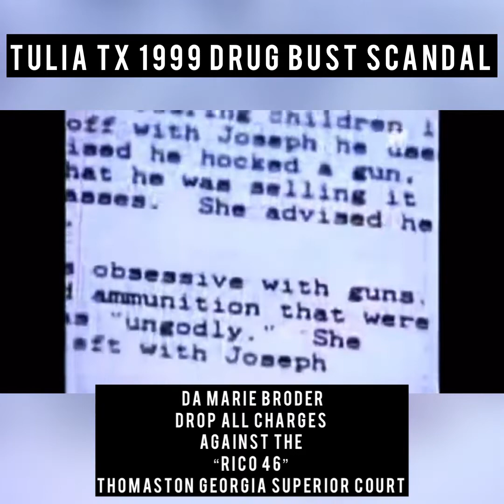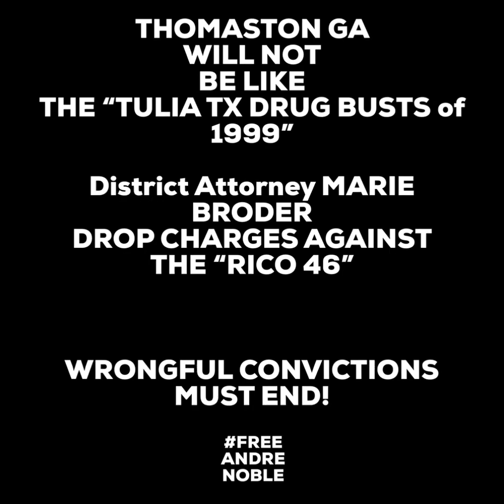Drop the charges against the “RICO 46” Thomaston GA the new Tulia Tx?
Video of the Tulia Tx drug busts of 1999 which resulted in wrongful convictions for the citizens of the town. In 2020, 46 South Georgia residents were indicted on a fictional RICO indictment led by District Attorney Marie Broder. Some of the accused have plead guilty under duress. Trial for Andre Noble is set for May 16, 2022. Just as in Tulia Tx, the Thomaston GA community is being torn apart by the district attorneys office. The district attorney is trying to sweep this INJUSTICE UNDER THE RUG! Simmons Law will not stand by while innocent people are jailed!